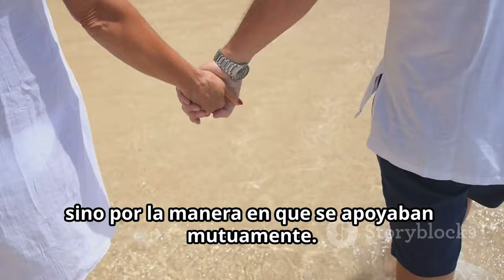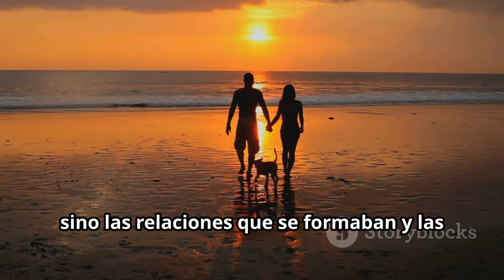The Growing Romance of Ángela Leiva and Gastón Edul: Moments from Bake Off Famosos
OUTLINE:
00:00:00 Welcome to Bake Off
00:01:49 Cheesecake Challenge
00:02:22 A Second Chance at Love... and Baking
00:02:50 Sparks Fly in the Kitchen
00:03:23 Sweet Nothings and Playful Banter
00:03:56 Judges and Hosts Fan the Flames
00:04:28 The Power of Chemistry
00:04:57 More Than Just a Cooking Competition
00:06:40 The Sweet Taste of Romance

**YouTube Video Title (Spanish):** El Romance Creciente de Ángela Leiva y Gastón Edul: Momentos de Bake Off Famosos

**Category:** Entertainment

**Description (Spanish):**
✨🍰 ¡Bienvenidos al canal! Hoy exploraremos el creciente romance entre Ángela Leiva y Gastón Edul en "Bake Off Famosos" 💖. Desde miradas cómplices hasta momentos de coqueteo, este dúo nos ha dejado boquiabiertos. 😍👩‍🍳

En la última gala, Edul no solo cocinó un delicioso cheesecake, sino que también sembró rumores de amor ❤️. Las bromas de sus compañeros y las cábala entre ellos han capturado la atención de todos. 🔥

No te pierdas los mejores momentos, las fotos y las canciones que han acompañado a esta historia de amor en pleno set de cocina. 🎶💞

**Description (English):**
✨🍰 Welcome to the channel! Today we will explore the growing romance between Ángela Leiva and Gastón Edul in "Bake Off Famosos" 💖. From knowing glances to flirtatious moments, this duo has left us speechless. 😍👩‍🍳

In the latest gala, Edul not only cooked a delicious cheesecake but also sparked love rumors ❤️. The jokes from his colleagues and their rituals have captured everyone's attention. 🔥

Don’t miss the best moments, the photos, and the songs that have accompanied this love story in the midst of the kitchen set. 🎶💞

Do you think this romance will continue on the show? 🎥✨